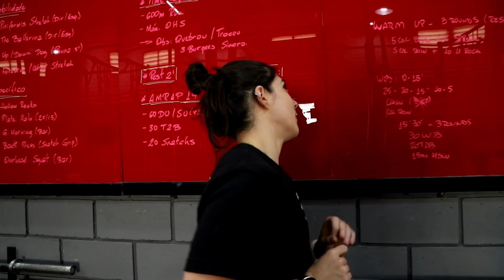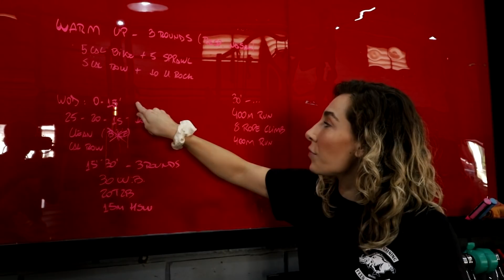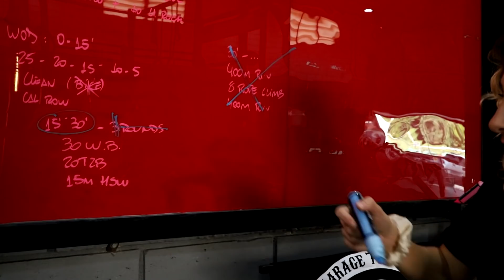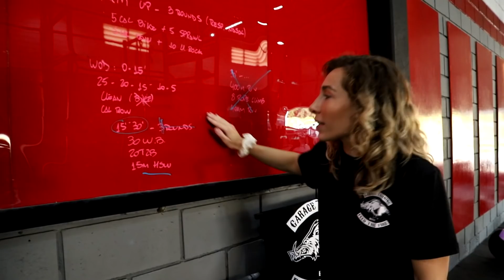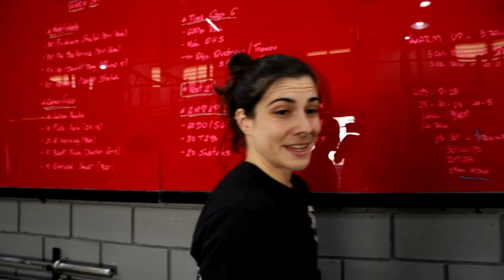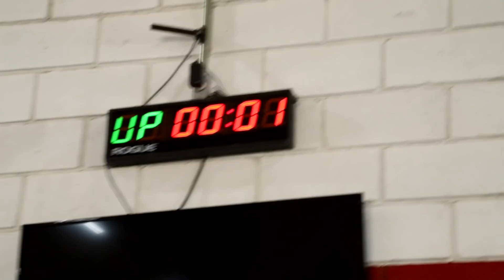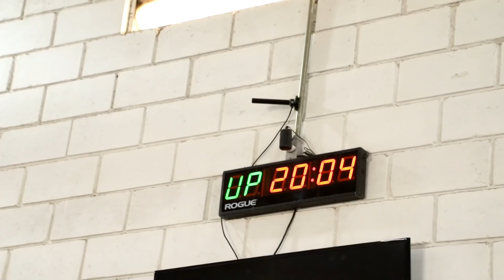UM TREINO COM NATY GRACIANO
Cakes Martinez vai até Sorocaba para um treino com Naty Graciano.